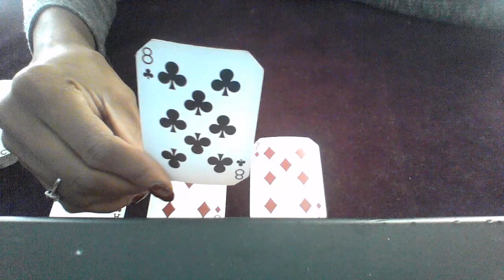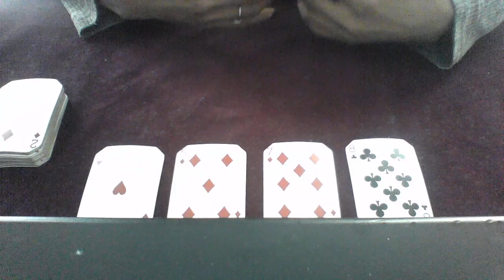VIRGO OCT 1 7 2018 A REALLY GOOD WEEK FOR YOU